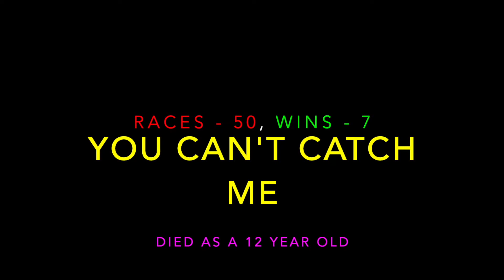Horse Racing Death 30 - You Can't Catch Me at Limerick Racecourse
It's such a terrible shame to see a veteran racehorse pass away in this fashion. His best days were long behind him, so I am not sure what merit there was to keeping him racing.